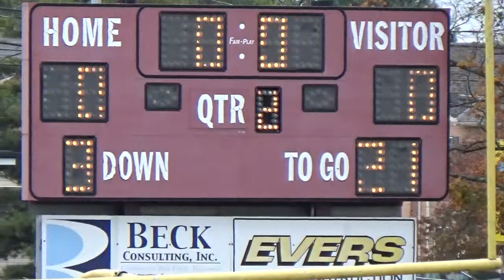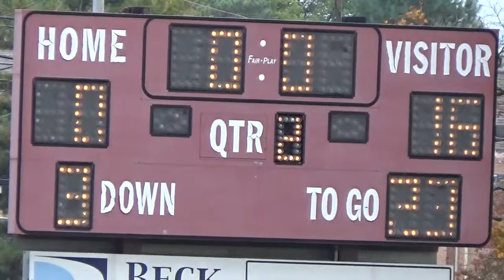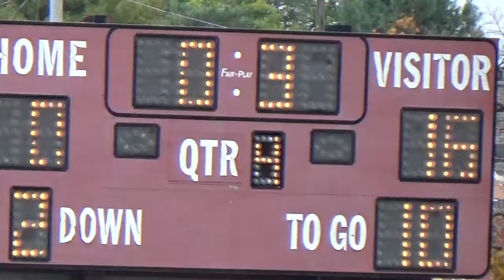2020 10 10 IHM GA PONY FOOTBALL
IHM GA at St. James